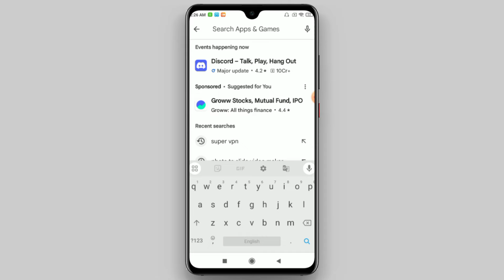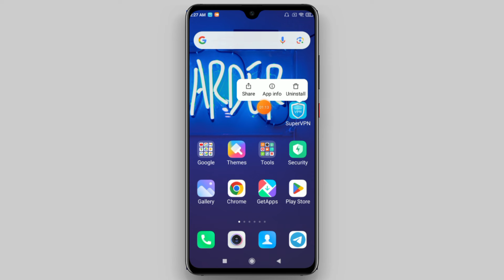Super vpn connection problem | How to fix super vpn not open problem |Super vpn connect nahi ho raha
super vpn connect nahi ho raha hai kya karen